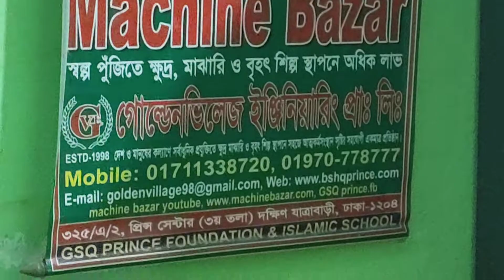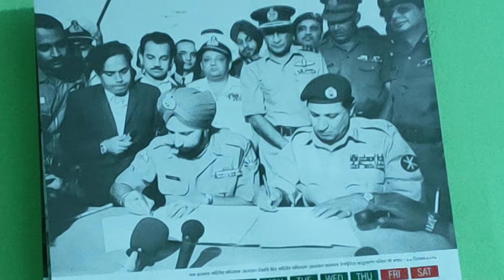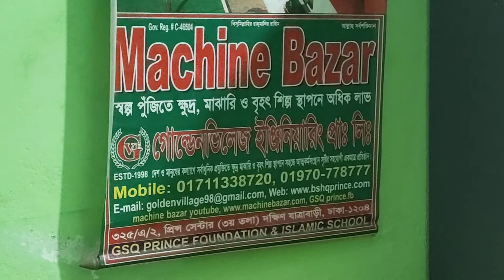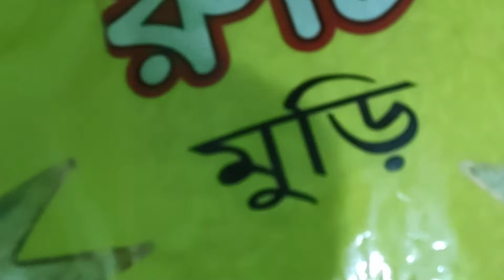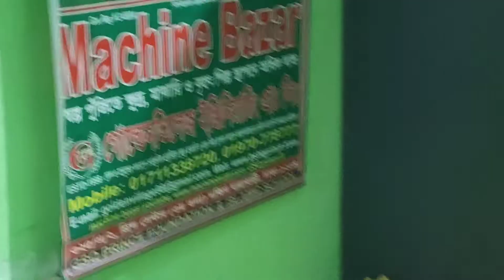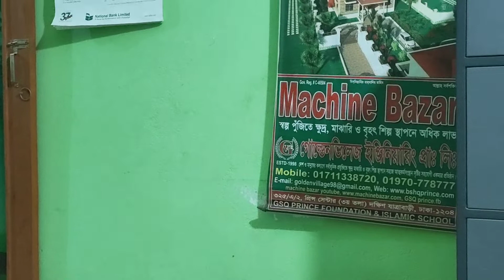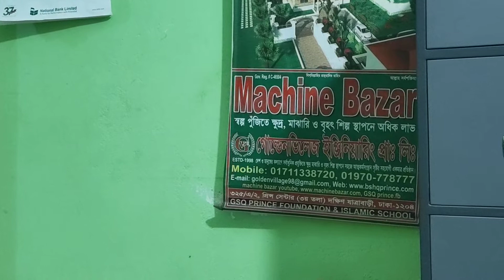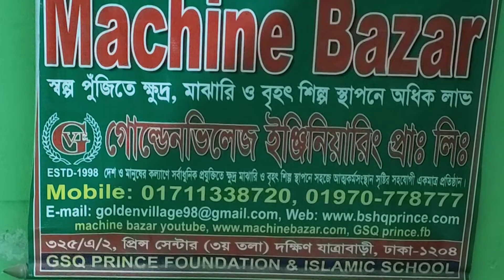BUSINESS IDEAS 2020 | অল্প পুঁজির ব্যাবসা | MACHINE BAZAR | NEW VIDEO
325 A /2 prince sentar south jattrabai dhaka
Bangladesh
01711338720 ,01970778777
E-mail'goldenevillage98@gmail,চম

“জীবন বাই সাইকেল চালানোর মত একটা ব্যাপার, পড়ে যেতে না চাইলে তোমাকে সামনে চলতে হবে”

– আইনস্টাইন

“আগের অধ্যায় বার বার পড়তে থাকলে পরের অধ্যায়ে এগিয়ে যাওয়ার কোনও সম্ভাবনাই নেই”

– ইংলিশ প্রবাদ

“ভালো কিছু থেকে ব্যর্থ হওয়া মানে জীবন ব্যর্থ নয়, হয়তোবা তুমি আরও ভালো কিছুর দিকে এগিয়ে যাওয়ার পথে আছ”

– সংগৃহীত

“যতক্ষণ না তুমি অতীতকে ভুলে যাচ্ছ, যতক্ষণ না তুমি ক্ষমা করতে পারছ, যতক্ষণ না তুমি মেনে নিচ্ছ অতীত চলে গেছে – ততক্ষণ তুমি নিজের এগিয়ে যাওয়ার ক্ষমতাকে কাজে লাগাচ্ছ না”

– স্টিভ ম্যারাবোলি (বিজ্ঞানী ও মোটিভেটর)

“আমরা শুধু সামনের দিকেই এগুতে পারি; আমরা নতুন দরজা খুলতে পারি, নতুন আবিষ্কার করতে পারি – কারণ আমরা কৌতুহলী। আর এই কৌতুহলই আমাদের সামনে এগিয়ে যাওয়ার সবচেয়ে বড় অনুপ্রেরণা”

– ওয়াল্ট ডিজনি

“গতকালকের দিনটা যেন তোমার আজকের দিনটার ক্ষতি করতে না পারে”

– সংগৃহীত

“এক জায়গায় দাঁড়িয়ে জীবন পার করে দেয়া মানে সৃষ্টিকর্তার দেয়া উপহারের প্রতি অবিচার করা”

– সংগৃহীত

“তুমি চাইলেও পেছনে যেতে পারবে না, তবে সামনে না এগিয়ে থেমে আছ কেন?”

– সংগৃহীত

“বিশ্বাস মানে হল সামনে কিছু না দেখেও সামনে এগিয়ে যাওয়া, সময়ে সবকিছুই পরিস্কার দেখা যাবে”

– ম্যানি হ্যাল (বিখ্যাত লেখিকা)

“ভবিষ্যতের দিকে এগিয়ে যাও, অতীতের সবকিছুর জন্য কৃতজ্ঞ বোধ করো”

– মাইক রোও (আমেরিকান টিভি ব্যক্তিত্ব)

“জীবনে এগিয়ে যাওয়ার জন্য নিজের সামনে একটি লক্ষ্য ঠিক করো, তারপর তার দিকে এগিয়ে যাও”

– জর্জ পিরি (সর্বকালের সেরা একজন মিক্সড মার্শাল আর্টিস্ট)

“তখনই বুঝবে যে তুমি সঠিক পথে আছ, যখন দেখবে পেছন ফিরে না তাকিয়ে তুমি সামনে এগিয়ে চলেছ”

– সংগৃহীত

“সামনে এগুনোর জন্য তোমার সব জানার প্রয়োজন নেই, শুধু সামনে পা বাড়াও – একে একে সবই জানতে পারবে”

– সংগৃহীত

“অতীতের ভুল নিয়ে আফসোস করো না।  সামনের কাজগুলো নির্ভুল ভাবে করার জন্য তোমার সব শক্তিকে কাজে লাগাও”